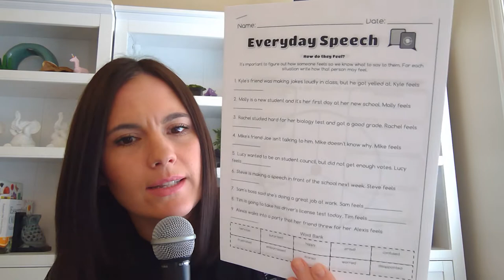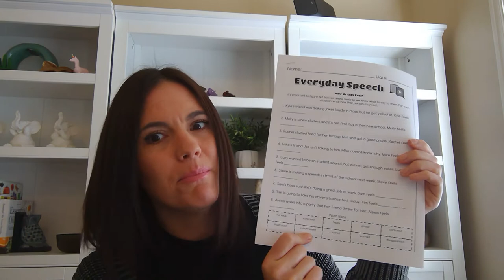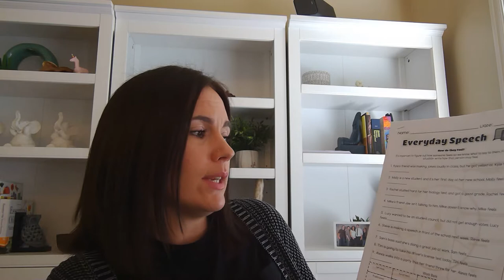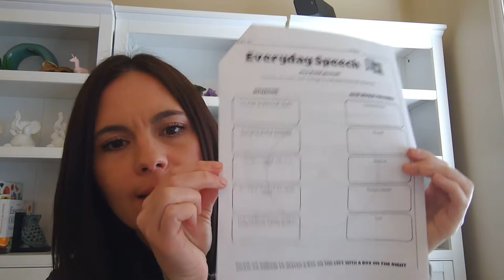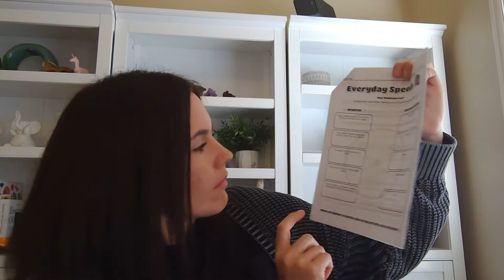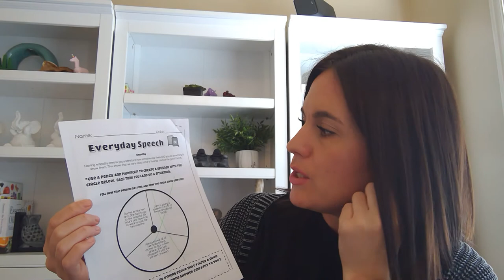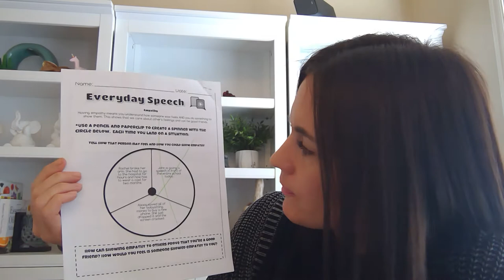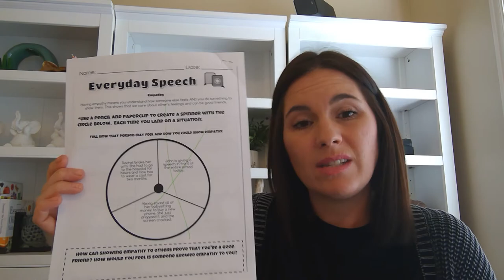Everyday Speech (Social Skills Lesson)